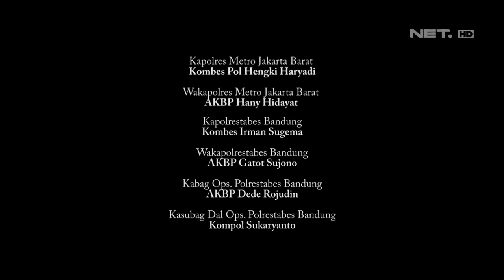Kabur & Meninggalkan Tas Berisi Obat Terlarang Akhirnya Anak Ini Ditemukan di Pinggir Jalan